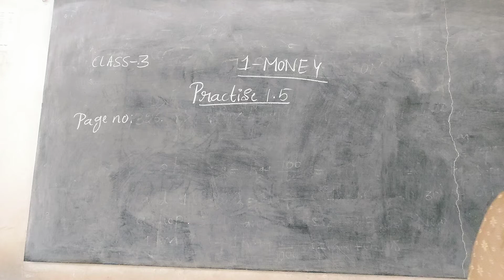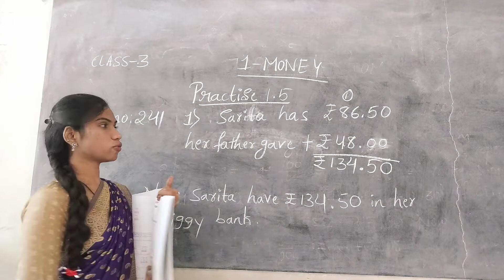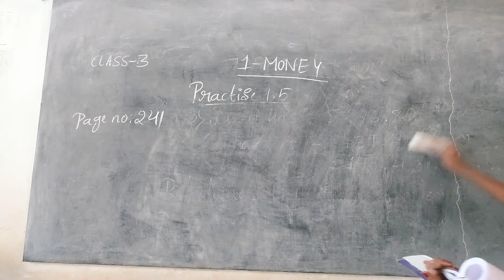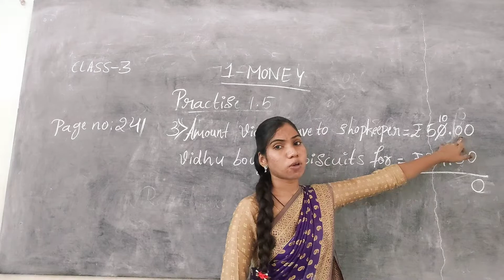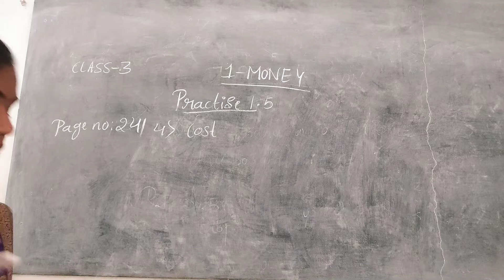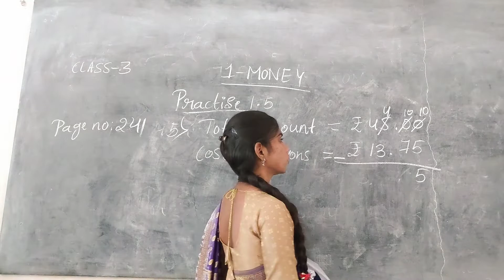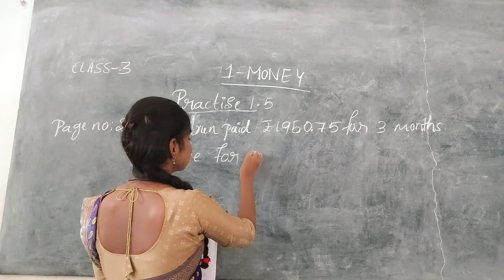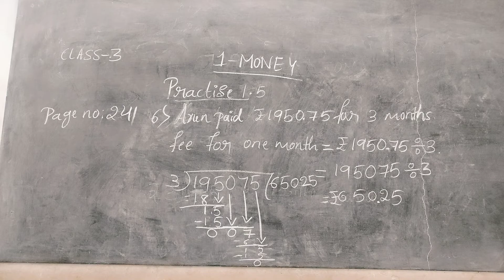CLASS - 3 MATHEMATICS